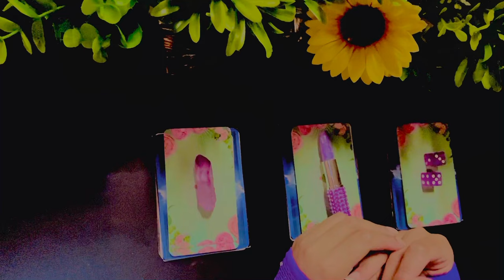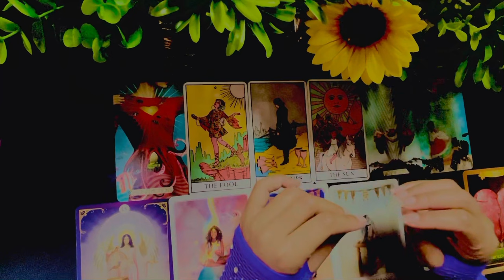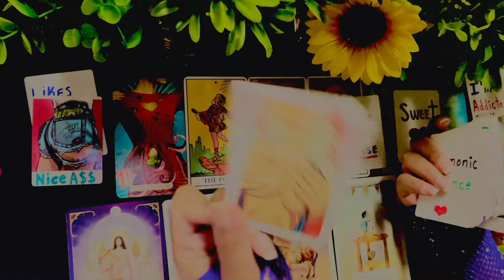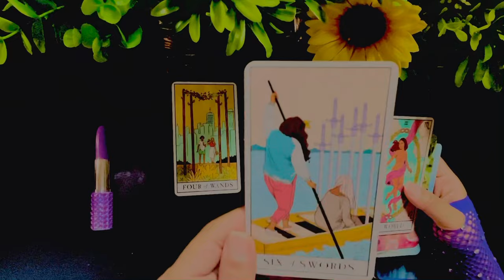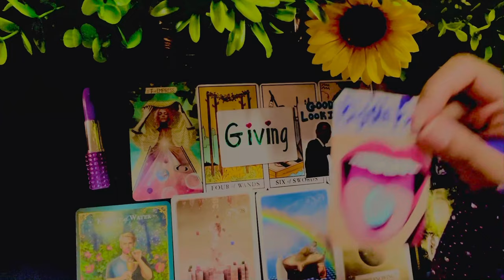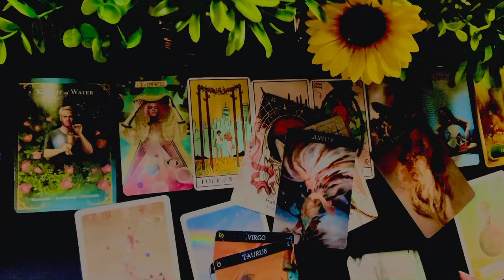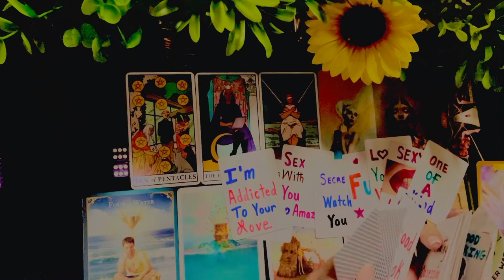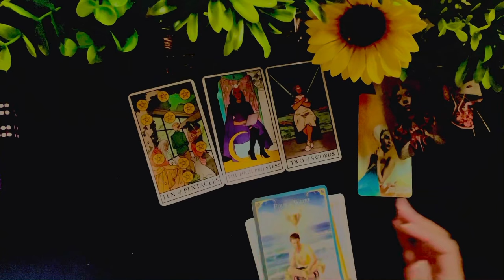18+ Pick A Card : Why Do Your Lovers Get Obsessed With You.? *Requested*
𝐁𝐞𝐚𝐜𝐨𝐧 𝐎𝐟 𝐋𝐢𝐠𝐡𝐭 ☀️

Time Stamps ⏱

Pile 1 ✨  01:29    Amethyst  - STONE

Pile 2 ✨  28:17   Purple -  Lipstick PEN

Pile 3 ✨  49:49   Purple  - DICE

(Feel Free To Choose More Than One Pile,
More Than One Pile Can Resonate with You).